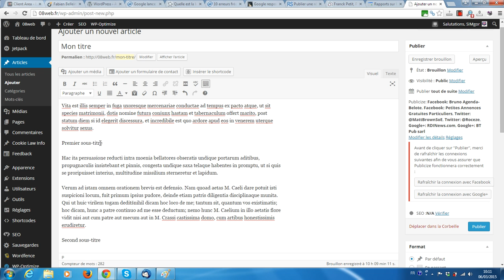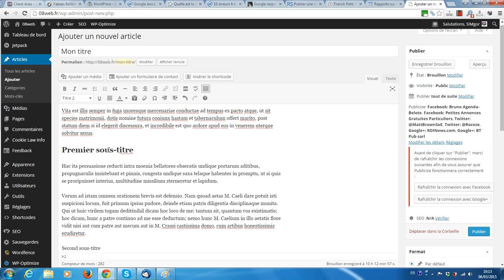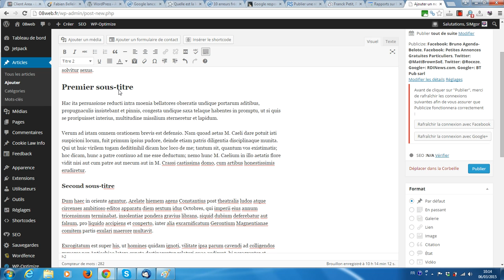Paramétrer les sous titres ou balises hn sous WordPress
La plateforme gratuite vous propose de vous montrer comment paramétrer vos sous-titres ou balises Hn (h2, h3, ... h6) dans vos textes sous WordPress.